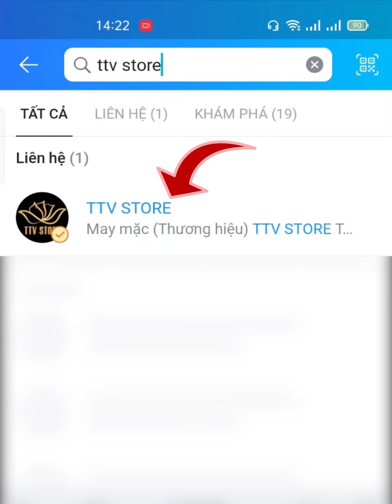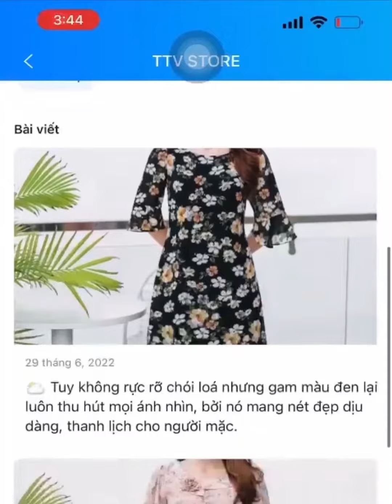Đầm Dự Tiệc Trung Niên Cao Cấp Giá Rẻ - TTV1199 Thời Trang Trung Niên 2023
* Để đặt hàng ( hoặc muốn được tư vấn ) chị vui lòng nhớ mã sản phẩm Hoặc chụp hình sản phẩm
kết bạn nhắn tin vào zalo: 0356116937 giúp shop để được chốt đơn ạ!
* Hệ Thống TTV Store
- MỞ CỬA: 8H SÁNG - 21H TỐI
 🌎 817 Quang Trung, Phường 12, Q Gò Vấp, TP.HCM
 🌎 439 Luỹ Bán Bích, P. Hiệp Tân,Q Tân Phú,TP  HCM.
 🌎 22 Phú Lợi , P Phú Hòa , TP Thủ Dầu Một, Bình Dương .
TTV STORE là thương hiệu thời trang đã được đăng ký và được bảo vệ bởi cục sở hữu trí tuệ việt nam
Chuyên cung cấp sỉ lẽ thời trang công sở nữ, váy đầm trung niên thiết kế độc quyền. và cập nhật những mẫu mới theo xu hướng hiện đại.
Chất lượng luôn được đảm bảo, giá cả hợp lý nhất.